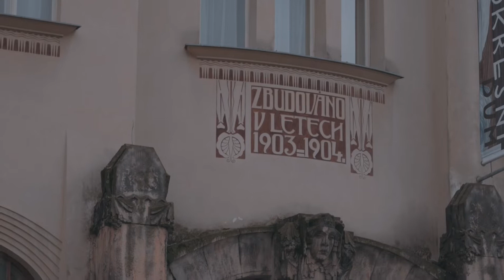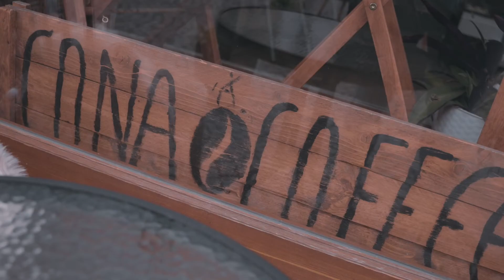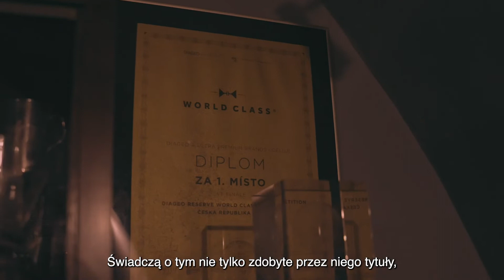DOKĄD, FOODIE? Hradec Králové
Czy może się komuś nie spodobać? To piękne miasto nazwano „Salonem Republiki”, dzięki niezwykłej koncepcji urbanistycznej i licznym monumentalnym budowlom w stylu secesyjnym i funkcjonalistycznym. Dziś także żyje się przyjemnie w Hradcu Králové. Jego mieszkańcy lubią swoje miasto. Ale czy jest tu gdzie pójść na kawę, lody, jedzenie, piwo czy drinka? Dawniej nie za bardzo, ale teraz nie ma problemu. Naprawdę. Więc oglądajcie, żebyście wiedzieli DOKĄD, FOODIE